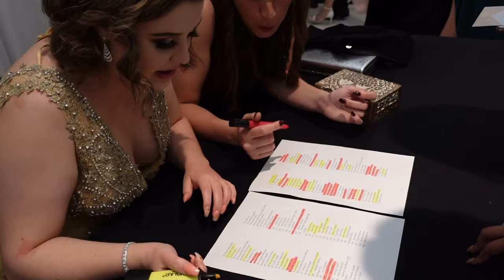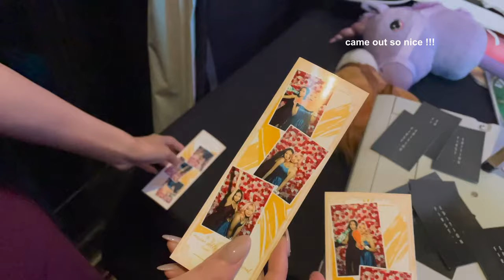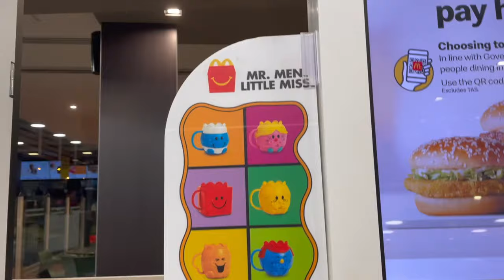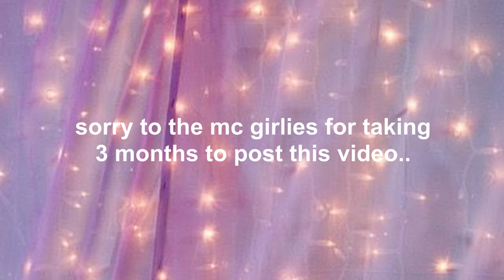prom / formal 2021 vlog *cute* | pt.2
hi peeps 💗

sorry for being mia. i am hoping to get back on the grind 😁 (maybe)

us mc girls are so cute, im going to miss us 😭😭😭😭
it was so fun i love you all

i know this is really weird timing seeming as the current 😷 situation, especially to those who have their formal scheduled in the next few days 🤕🤕 sorry n hope u can have it one day

(all apologies for any mistakes... i had no time to rewatch lol)
(btw yall think those asterisk in the title will promote views? lmfao)

i t e m s   i n   t h e    v i d e o   :)

(gifted to our best dressed miss dina)

♪ the oneups: super mario kart coop beach
i hope the dance music will not demonetize me

+ 0:00 intro
+ 0:16 before
+ 2:58 event
+ 4:52 lit
+ 9:25 awards
+ 9:49 lit 2.0
+ 10:15 end
+ 11:25 “clean up”
+  12:19 after party

d a t e   f i l m e d

april 8 lol